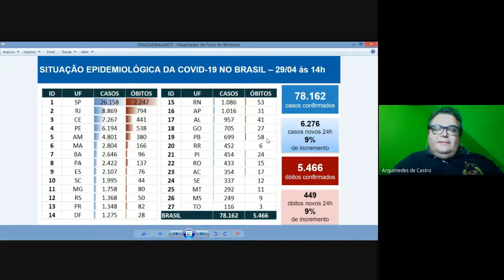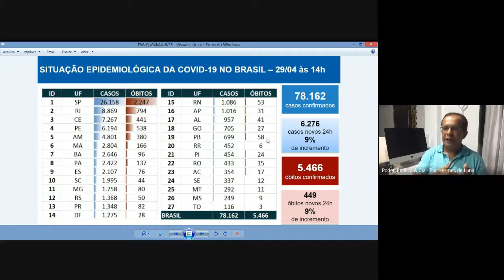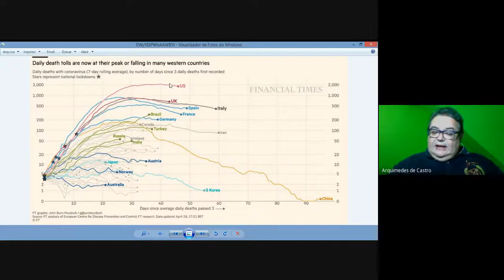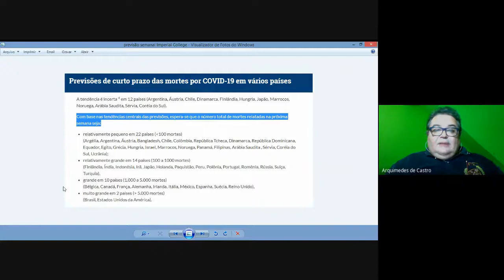NO DIADOTRABALHO ENTREVISTA COM HERMES DE LUNA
NO DIA DO TRABALHO finalizamos a série de cinco entrevistas com jornalistas que falaram sobre o exercício laboral durante a pandemia do novo coronavírus.
Hoje o entrevistado é Hermes De Luna Silva da TV Correio.